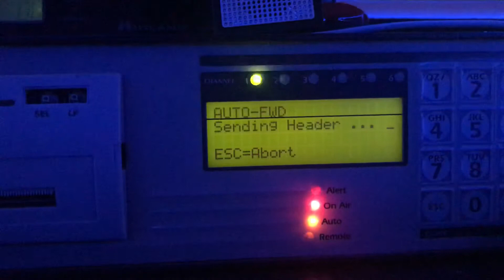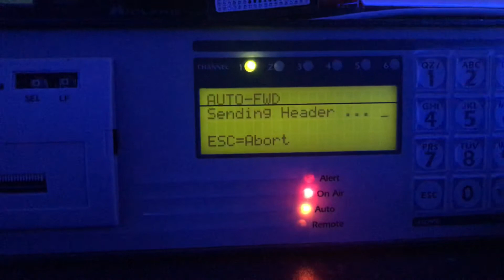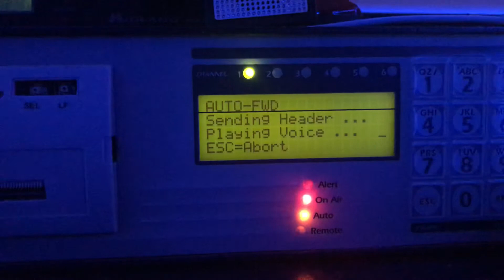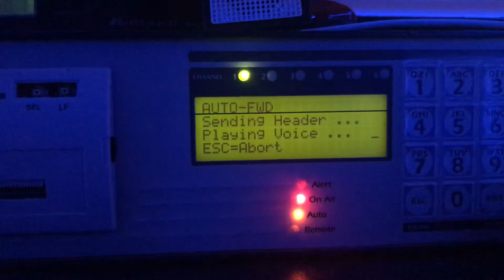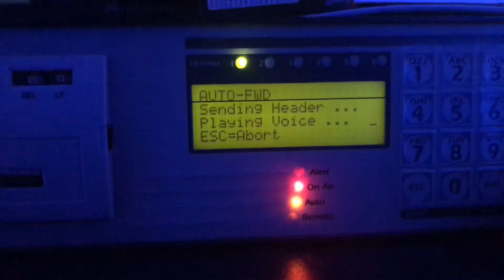Local Area Emergency (Knox County Indiana) from WDFA/IP/BURK Relay - (EAS #335-#336)